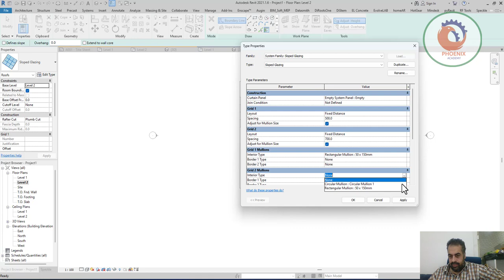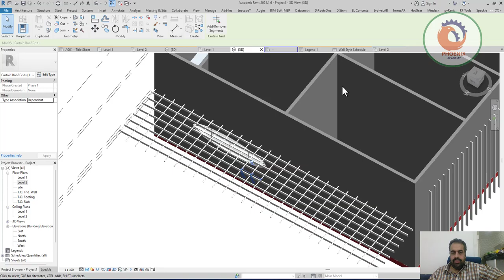Pergola by Sloped Glazing ريفيت